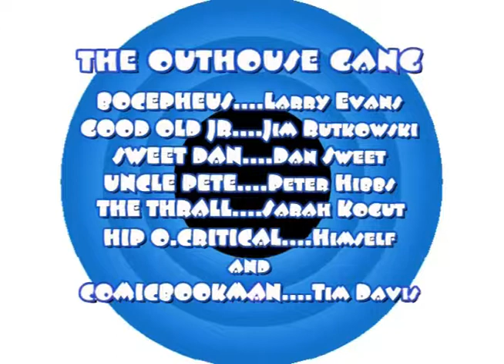DC COMIC BOOK NEWS EPISODE #160